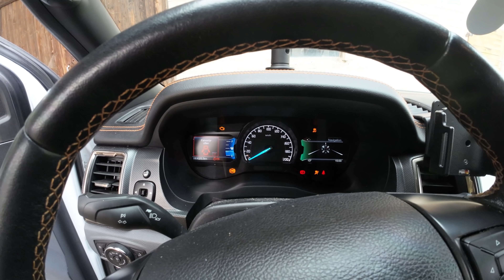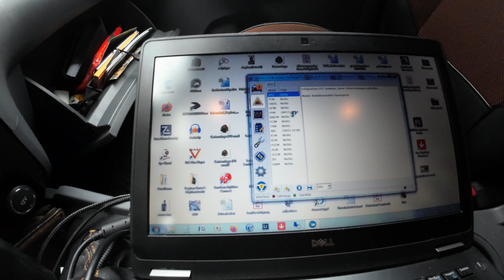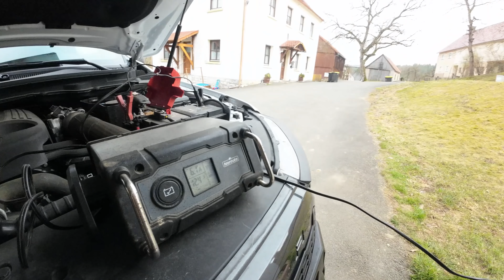FarmVlog #120: Reperatur am Ford | Weide auszäunen | neues Anbaugerät am Hof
UNSER "ArtgeRECHT":
Sinnvoll mit einer attraktivenVerzinsung in einen zukunftsträchtigen Betrieb investieren !
Der "BAUER HAUER" - Song zum downloaden

UNSERER AMAZON-WUNSCHLISTE
Briefe und Pakete könnt Ihr an folgende Adresse schicken:

Stephan Hauer`s Highlandzucht

Pullendorf 6

Wer uns gerne etwas unterstützen möchte, kann dies tun.
(Für euch bleibt der Preis gleich, wir bekommen etwas Unterstützung in die Portokasse! Auch wenn ihr entsprechende Produkte nicht kauft und auf Amazon weitershoppt. )

Unsere Vlog-Cam: DJI Osmo Action Cam
Unsere Stall-Cams: Kerbl IPCam 360 FHD 1080p
Unsere SD-Karten: SanDisk Extreme microSDXC 256GB
Unsere Schnittsoftware: Adobe Creative Cloud
Unsere Arbeitsscheinwerfer: HELLA 1GA 357

Schottische Hochlandrinder in der fränkischen Schweiz. Artgerecht und natürlich gehalten. Premium-Rindfleisch. Rinderleasing.

FLEISCH, wie es sein sollte: natürlich!